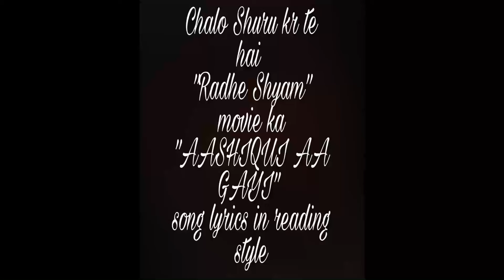Aashiqui Aa Gayi Song (Lyrics) | Radhe Shyam | Prabhas, Pooja Hegde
Presenting full song lyrics 'Aashiqui Aa Gayi' from the movie

Aashiqui Aa Gayi Song Lyrics in reading styles

LYRICS -

Ghar Se The Chale
Toh Yeh Baat Ho Gayi
Hmm.. Mmmm..
Na Jaane Kyun Unse
Mulaqat Ho Gayi
Nazarein Aise Woh Takra Gayi
Ke Humein Aashiqui Aa Gayi
Aa Gayi
Ho Ho Ho Ho Ho..
Badi Deewani Si Raat Thi
Huyi Ghani Barsaat Thi
Hawaon Se Uljhi Woh Zulfein
Unhone Thaam Jo Li
Toh Zulfein Aise Woh Bikhra Gayi
Aa Gayi
Yaar Ki Dilkashi Bha Gayi
Bha Gayi
Ishq Hai Sufi Mera Ishq Mukammal
Maange Sanam Ko Hi Aankhein Yeh Harpal
Yaar Mila Hai Kya Karaar Mila Hai
Tera Pyar Mila Toh Har Mushkil Huyi Hal